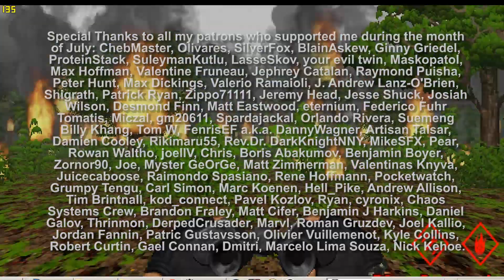VietDoom - Testing the fire effects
Nick Kehoe.